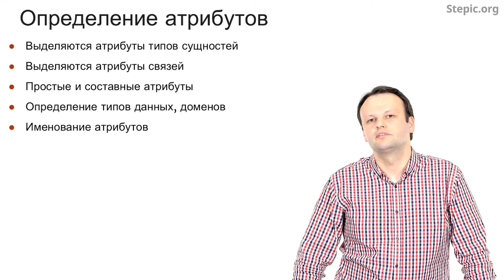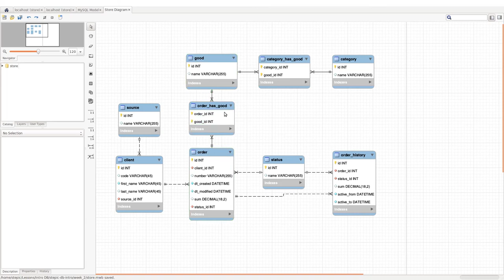Введение в базы данных - 40 урок. Концептуальное проектирование